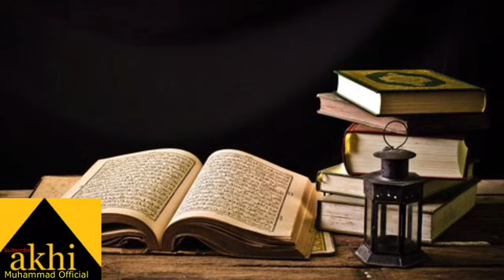Hadith 5th To 15th Hadith Af May Ah Somali